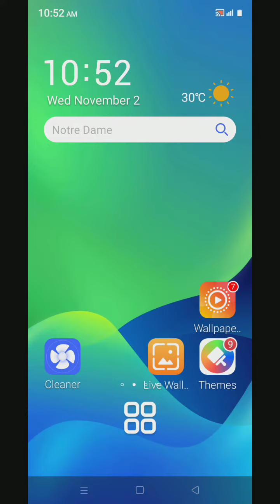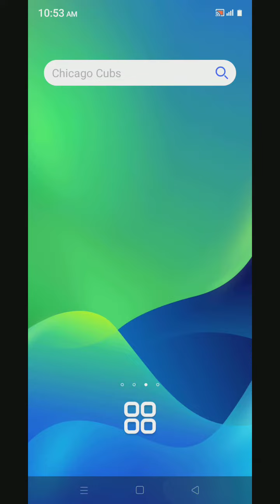Apps Hide In Oppo A17K, How To Hide App In Oppo A17K,Oppo A17K Mein Apps Hide Kaise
Apps Hide In Oppo A17K, How To Hide App In Oppo A17K,Oppo A17K Mein Apps Hide Kaise Karen,

Appshide#Oppo A17K